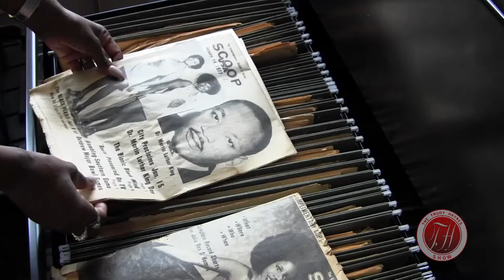Trudy Haynes Show #57 Trailer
The trailer for the October edition of the Trudy Haynes Show, broadcast on PhillyCam in Philadelphia on Comcast and Verizon cable.